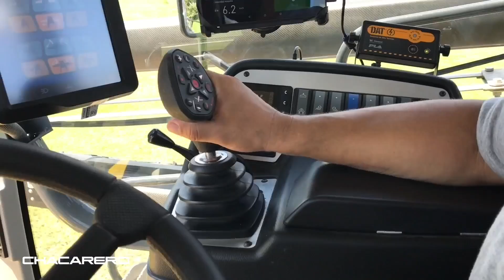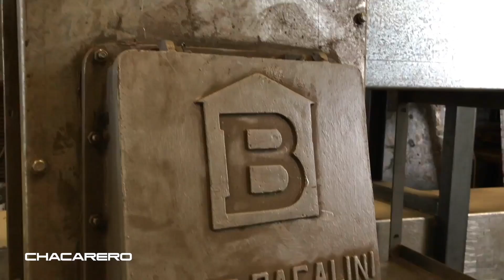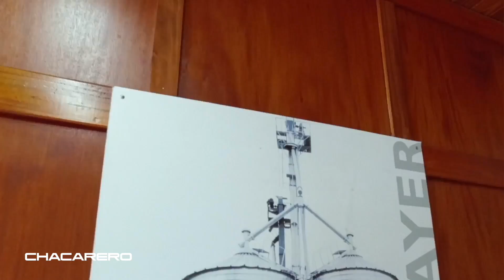Programa Chacarero 903 I Estreno Miércoles 27 de enero de 2021, 22:30 hs. Canal Rural Satelital.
Chacarero I Marca registrada 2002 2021.